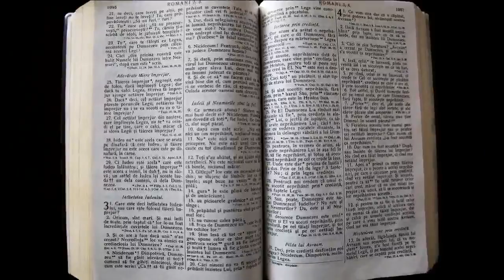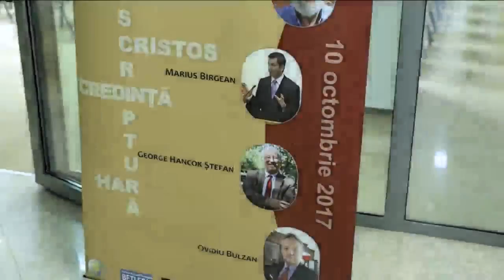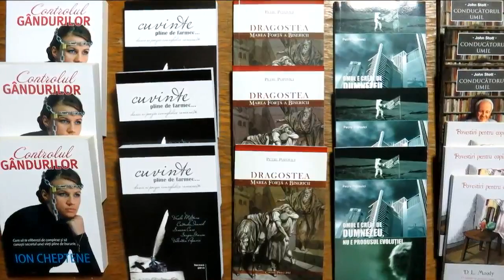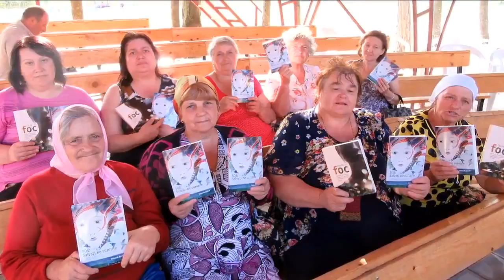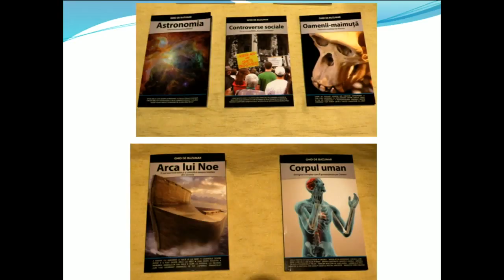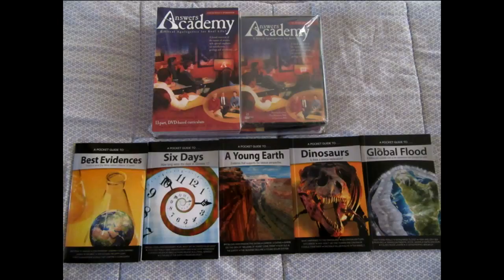Missionary Florentin Clipa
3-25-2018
Vision Outreach Romania
Sunday PM Service
Hayesville, North Carolina